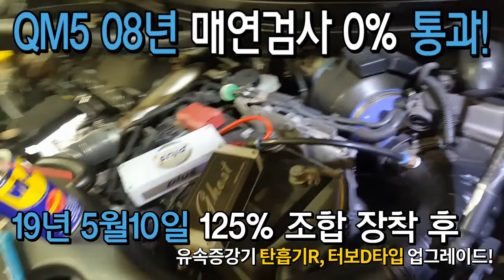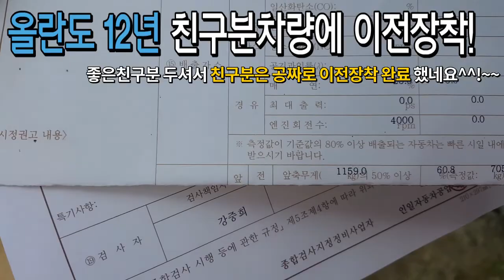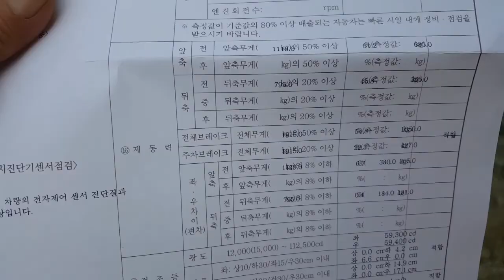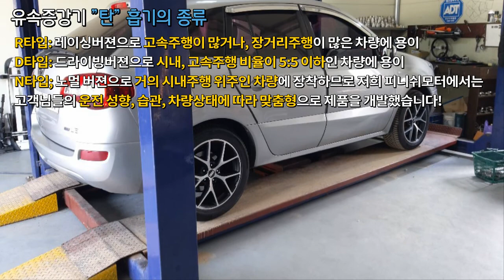[QM 5 08년] 라파플러스1, 2 조합장착 후 1년...자동차매연검사 0%통과!~~자동차매연감소! 자동차출력증강! 자동차연비개선! 피니쉬모터에서 해결해 드립니다!